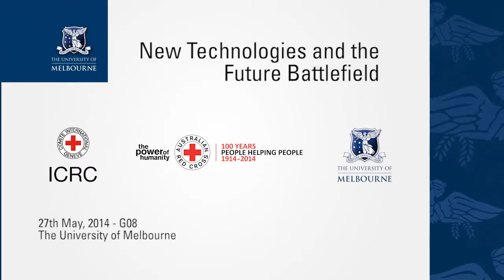Genetic Enhancement @The Melbourne University Australia